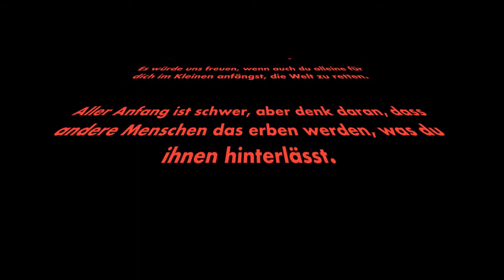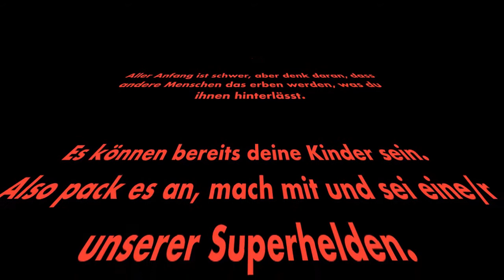Viktor Gebhart: raus aus dem System für Menschen, Tiere und Umwelt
Kian (8) interviewte Viktor Gebhart bereits im Februar 2020, als er zu Gast in Bremen war. Der Münchner ist Speaker und Trainer für Nachhaltigkeit und Persönlichkeitsentwicklung. Ursprünglich unterrichtete Viktor als Lehrer an einem Gymnasium, jedoch wurde ihm klar, dass er nicht dazu beitragen möchte, Kinder so zu formen, wie es aktuell die Gesellschaft gerne sieht. Heute unterstützt Viktor Gebhart Vereine, Unternehmen und Pivatmenschen in den Bereichen Tierrecht, Menschenrecht, Naturschutz und Persönlichkeitsentwicklung.

oder folge Viktor auf Facebook unter EarthlingVik / ViktorGebhart und auf Instagram unter dem Namen earthling.vik

Videobeschreibung Vf_Interview_LDW020-Viktor